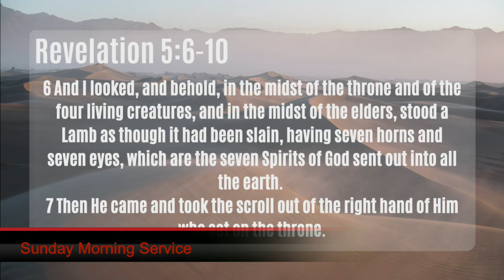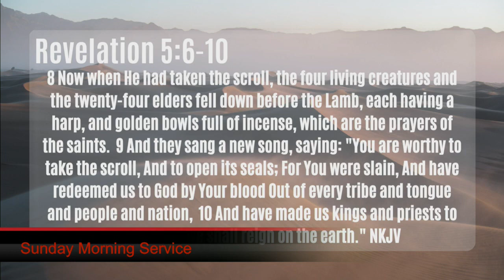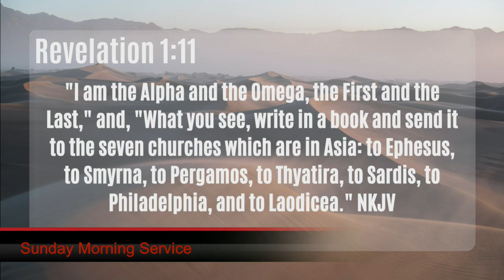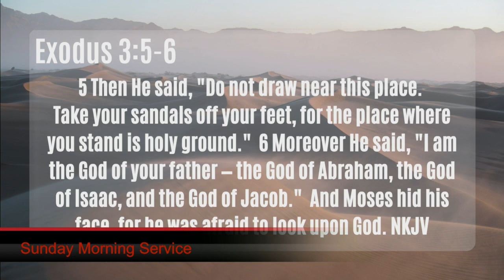Simple Faith Calvary Chapel 07/30/23 Revelation 5:6-10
You are more than welcome to join us as we go verse by verse, and chapter by chapter through the Word of God. Sunday mornings taking a Book of the Bible and studying verse by verse and Wednesday evenings we study a chapter or two- on our way to equip the saints for the work of the ministry! What a blessed time as we come together to stir one another up to love and good works- singing praises to our King, and then going out and being the salt and light we are in Jesus Christ!